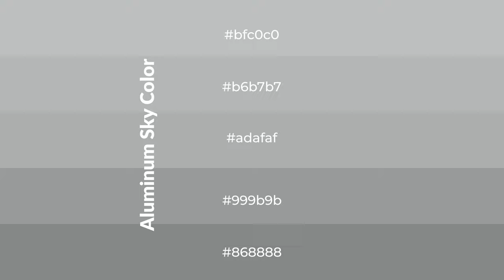Shades & Tints of Aluminum Sky color adafaf A Warm Grey color 999b9b #868888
Shades of Aluminum Sky color adafaf Warm Shades of Aluminum Sky color with Grey hue for your project!

Shades
Hex 999b9b

Tints
Hex b6b7b7